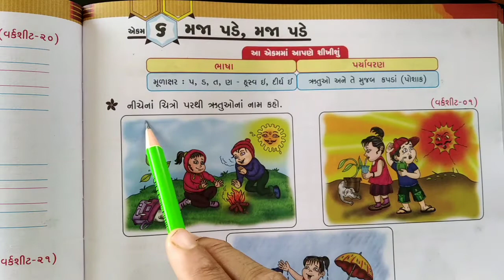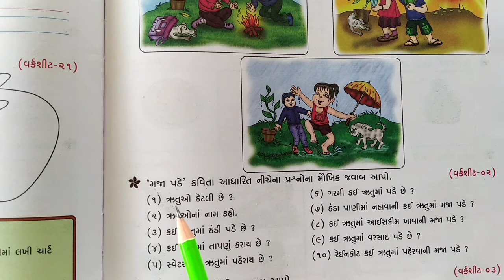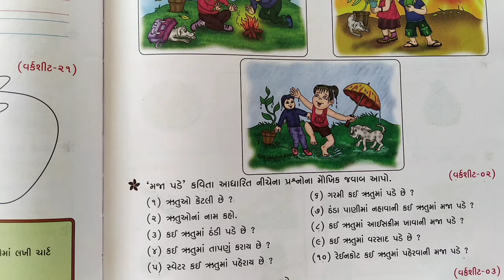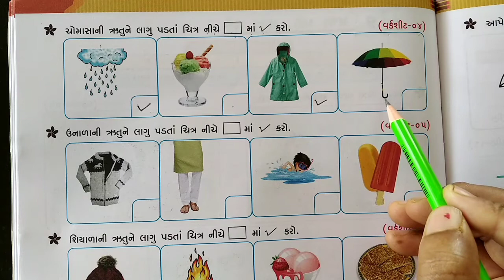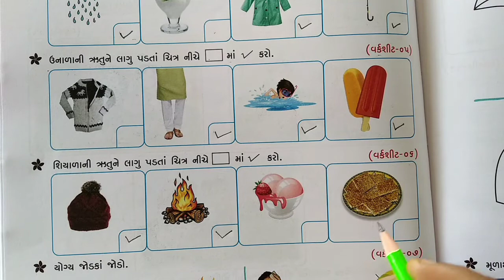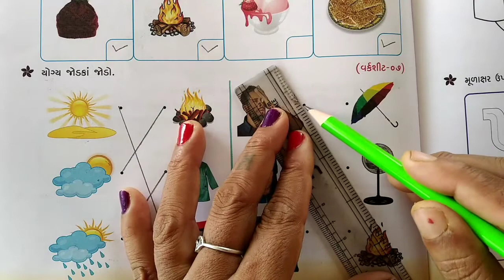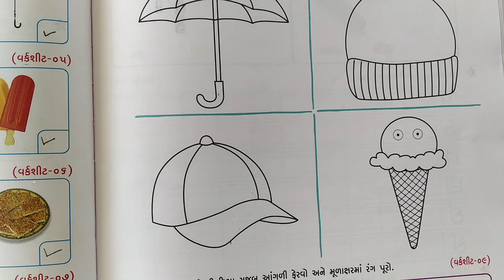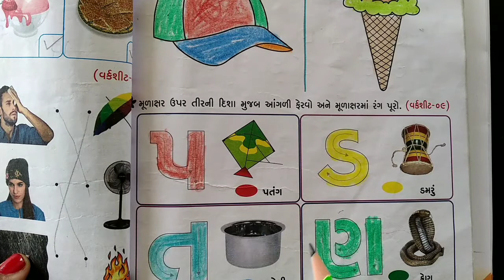ધોરણ ૧ કલરવ ch ૬ ભાગ ૫